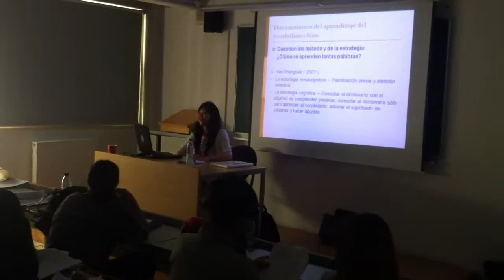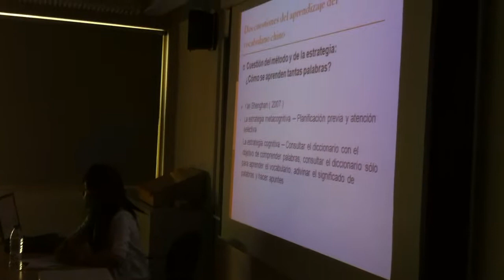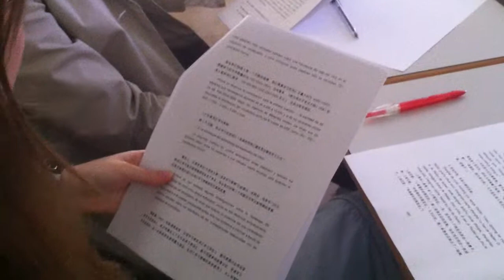Conferencia "Learning and Teaching of Chinese Vocabulary" - Jornadas Enseñanza Chino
I Jornadas Académicas sobre la lengua china y su enseñanza

Conferencia impartida por Dña Qiao Yun, Profesora de lengua china del Instituto Confucio de la Universidad de Granada, el pasado día 11 de abril de 2011. El objetivo de estas Jornadas es el análisis de la situación actual de la enseñanza y aprendizaje del chino en España, así como la difusión de las técnicas de enseñanza del chino como segunda lengua.

Temática
- Las dificultades que plantean la enseñanza y el aprendizaje de la lengua y la escritura china en el aula (tanto desde el punto de vista del profesor como del alumno).
- Didáctica de la lengua china: cuestiones teóricas y prácticas. Preparación del profesorado.
- Materiales para la enseñanza. Situación actual y posibilidades de futuro. Instrumentos de aprendizaje. Becas y otras posibilidades.
- La lengua china en el nuevo marco ECTS. Retos para la enseñanza del chino en los nuevos planes de enseñanza, dentro y fuera de la universidad.
- Estrategias de futuro.